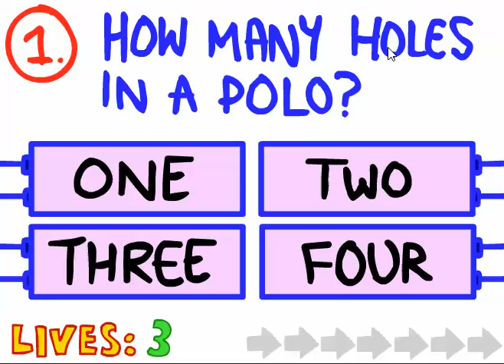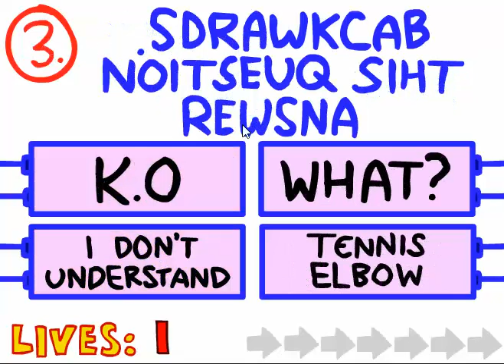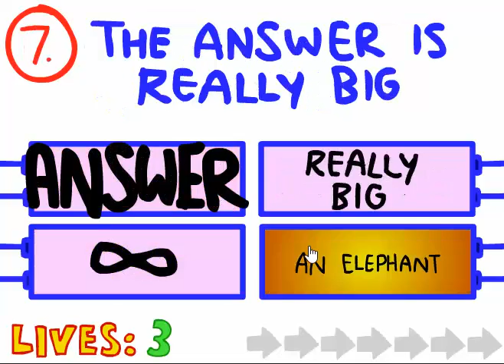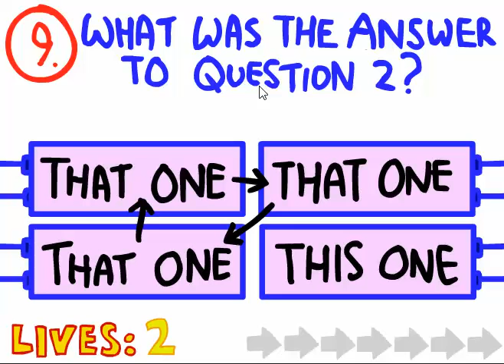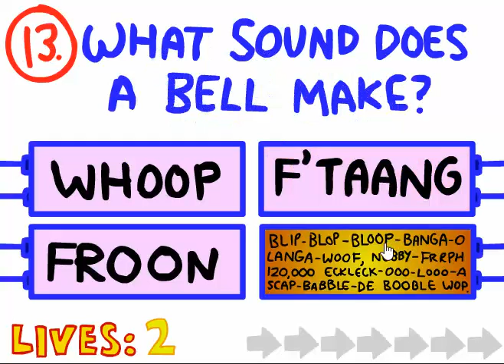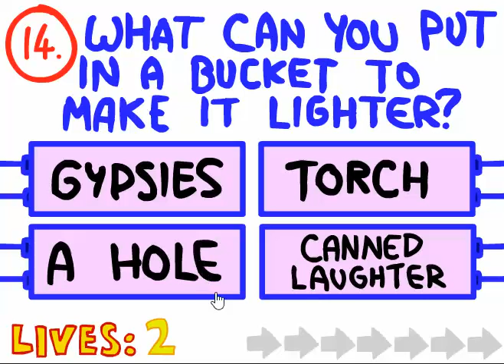inpossabole qwiz fuck dis